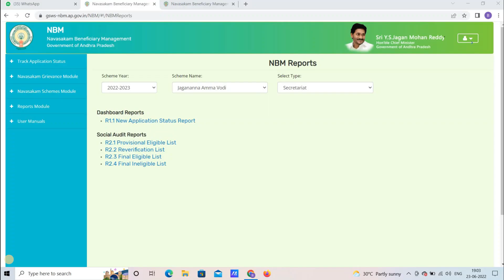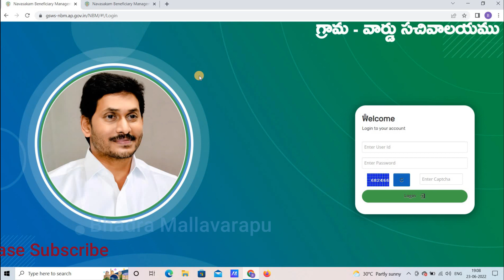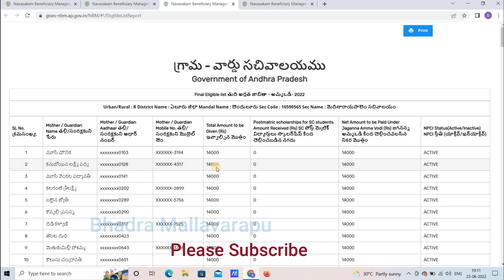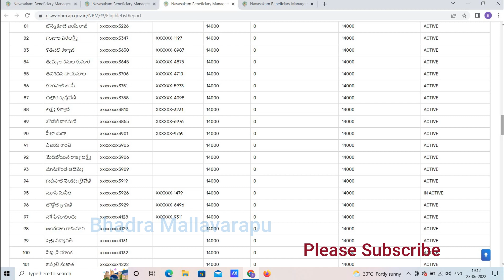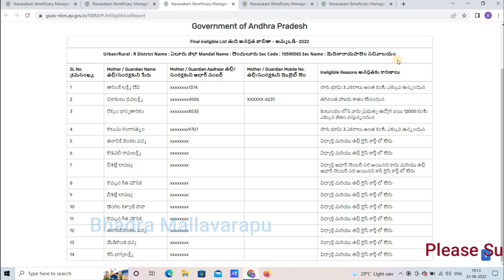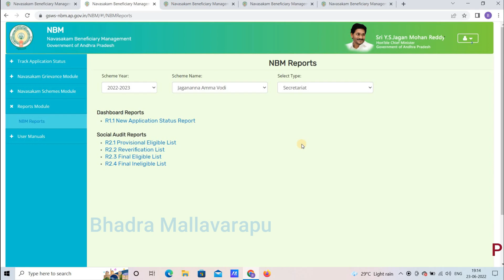How to download Ammavodi final Eligible List | Ammavodi latest Update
how to check amma vodi eligible list 2022 in telugu